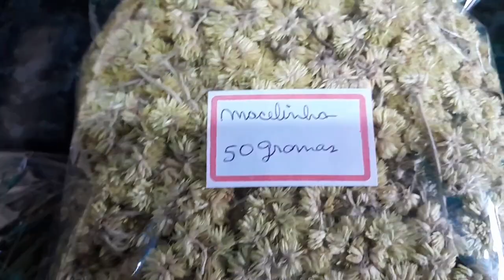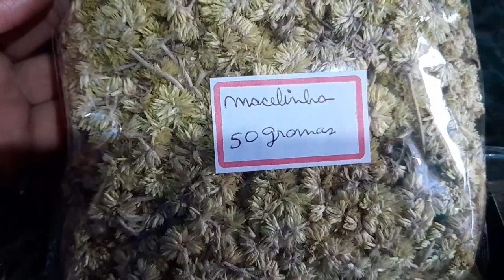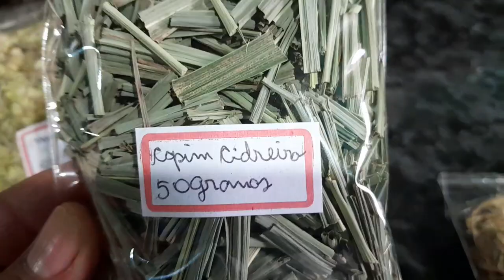chá caseiro pra dormir(insônia)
Aprenda a usar plantas medicinais 👇
Playlist  plantas medicinais tratamento

CEP 86240000

50 gramas de  canela de velho  só  folhas.

*kit diabetes folhas de mamão, folhas de manga, pata de vaca,  alecrim do campo*

Kit Tratamento  estômago (gastrite) baleeira, espinheira santa, guaçatonga.

100 gramas de  chapéu de couro (marca  relva verde) boa qualidade

100 gramas de  dente de leão (marca  relva verde) boa qualidade

SEMENTES  E MUDAS DE PANC E  PLANTAS MEDICINAIS.